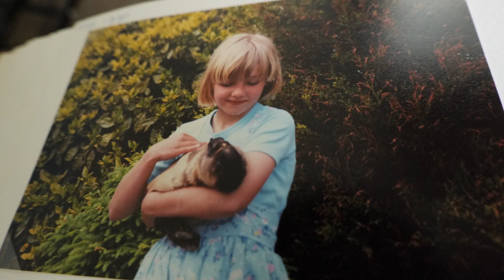Q&A Bunny Edition: about breathing in HAIR, SUPPORT RABBITS and CHOOSING between your furry children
Thank you so much for asking me questions about being a bunny mom! In this video I answer them and I hope you like it. I will save them for future rabbit video's.